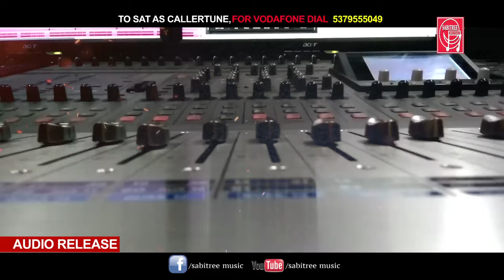BHALA PAUCHI BODHE || AUDIO SONG || ODIA MUSIC VIDEO || FULL HD || SABITREE MUSIC